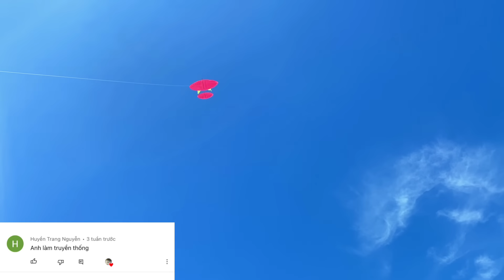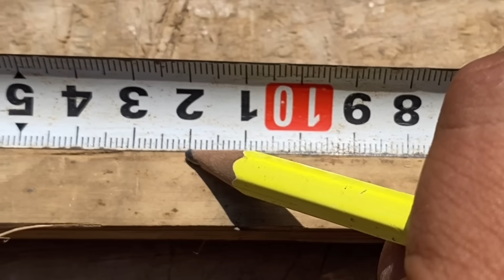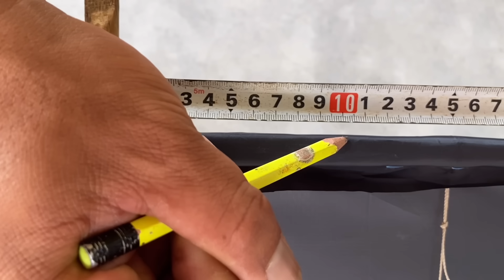Tự Làm Diều Sáo Không Đuôi 2.50m Bằng Tre Bay Cao Vút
Xin chào các bạn. Diều là một trò chơi, được rất nhiều người yêu thích. Và diều thường mang nhiều kiểu dáng khác nhau. Được nhiều bạn yêu cầu chúng tôi làm về một con diều sáo truyền thống không đuôi. nên trong video này, chúng tôi cũng sẽ thực hiện. một con diều có kiểu dáng giống như thế.
© Copyright by N10vid  (Do Not Reup)